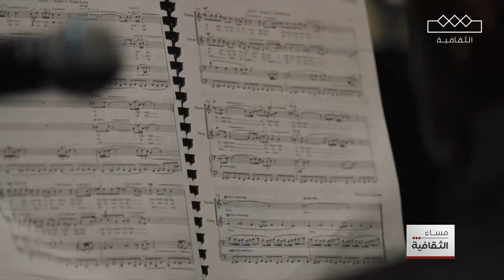مساء الثقافية | تاريخ الأوبرا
تاريخ الأوبرا من القرن السابع عشر في ايطاليا وحتى اليوم